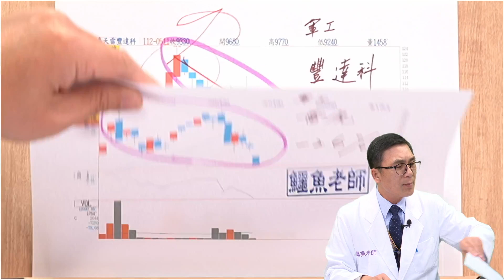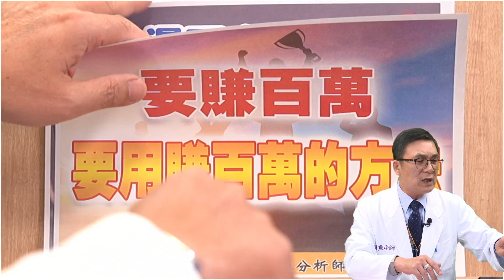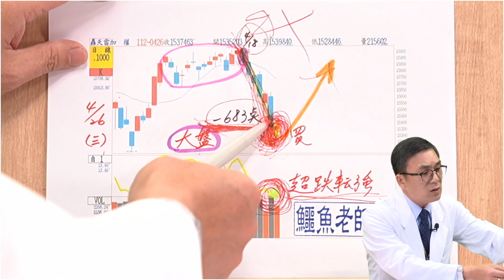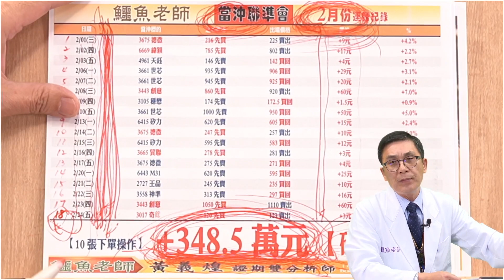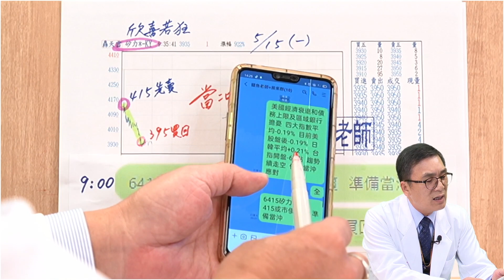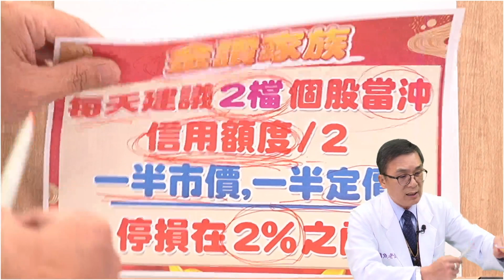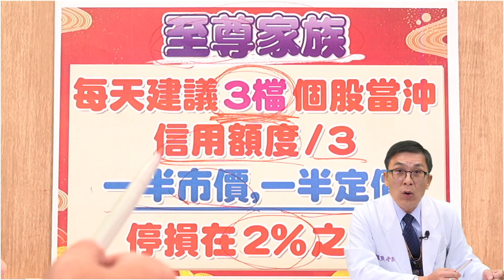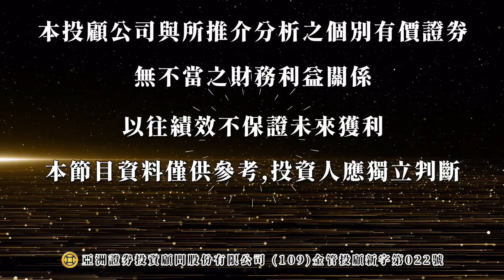2023/05/15 當沖聯準會 鱷魚老師 (黃義煌分析師) | 要賺百萬 就要用賺百萬方法